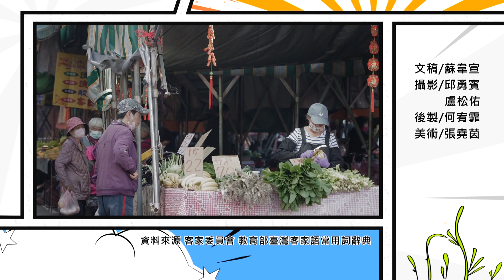【有閒來尞】客語小教室 蘇韋宣【竹東客家市集】發糕、襪子｜華視新聞20230329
‧詞彙【發糕 襪子】
‧地點：竹東客家市集
‧主持：蘇韋宣

新竹竹東的中央市場，就在竹東鎮公所附近，裡面有賣很多東西～
像是發糕，用客語來說就是「發粄fad  banˊ」。
發糕攤對面是賣襪子，襪子的客家話就是「襪仔mad er」。
竹東中央市場，真的好吃又好買！

資料來源
客家委員會 教育部臺灣客家語常用詞辭典